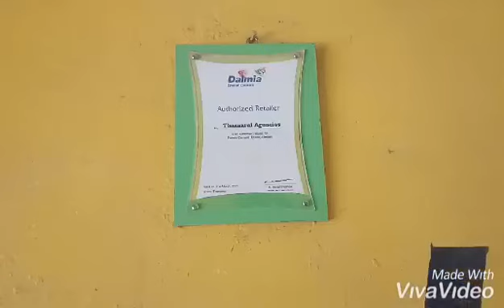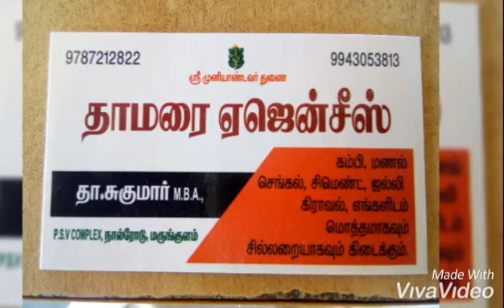தாமரை ஏஜென்சிஸ் மருங்குளம்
Video from Bharathi Lee